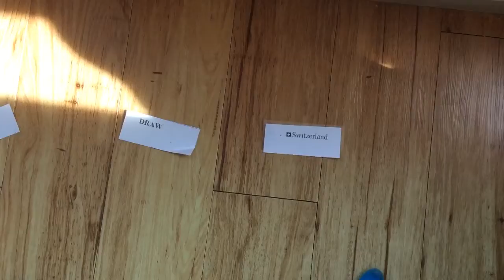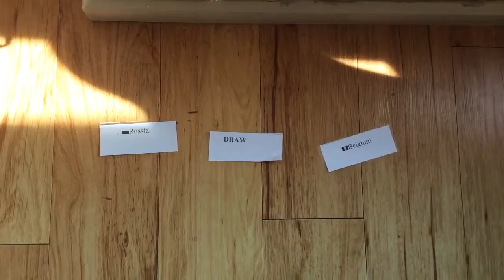The World Cup predictions with Mystical Martha.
Woof-woof! Today I am going to be predicting Friday, Saturday and Sundays World Cup matches!
I hope I am right!
Woof-woof!